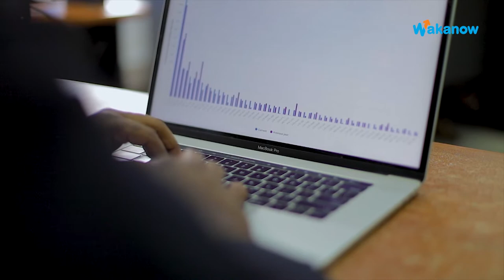My Job In 60 Seconds - Ep.1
In these series of short videos, our product managers take out 60 seconds to explain how they contribute to making sure that you our customers, are well taken care of.